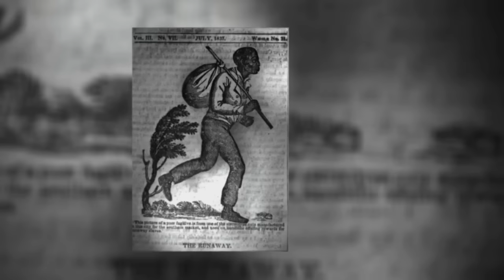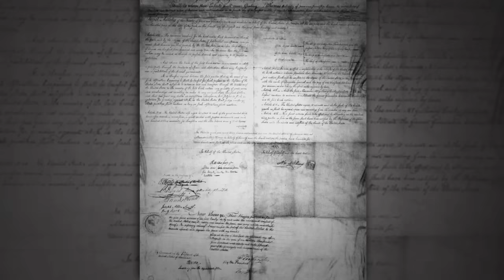Black Seminoles and the Largest Slave Revolt in U.S. History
The story of John Horse and the Black Seminoles has been largely untold, but they deserve to be remembered for a number of reasons:

- They created the largest haven in the U.S. South for runaway slaves.
- They led the largest slave revolt in U.S. history.
- They secured the only emancipation of rebellious slaves prior to the U.S. Civil War.
- The formed the largest mass exodus of slaves across the United States and, ultimately, to Mexico.

Learn more about this remarkable story that has been overlooked by Hollywood, popular culture, and even historians. This group of freedom fighters—who ultimately found peace, liberty, and prosperity—is worth remembering.